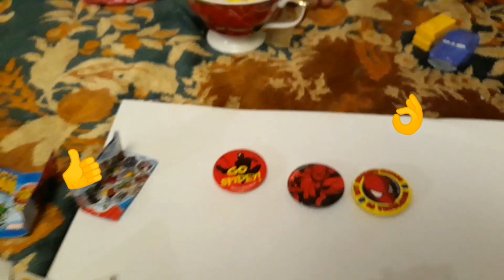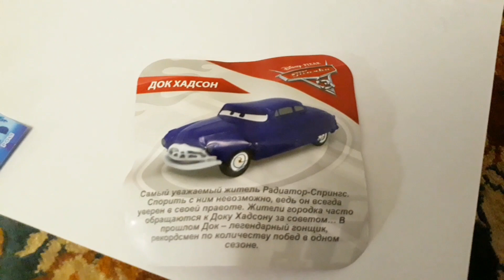SWEET BOX ТАЧКИ , ROBOCAR POLI И ДРУГИЕ СЮРПРИЗЫ. РАСПАКОВКА.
Рыжий Данька и Алекс распаковываем яйца сюрпризы.  ROBOCAR POLI , SWEET BOX ТАЧКИ , ИНДЕЙЦЫ  И SPIDER-MAN.